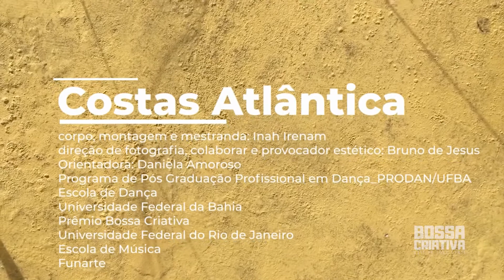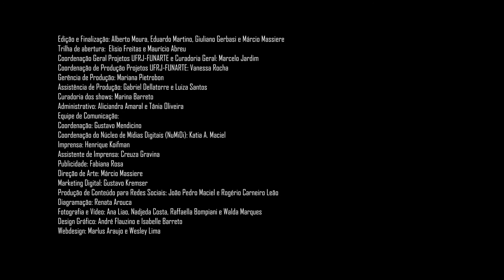Bossa Criativa| Mostra realidades atuais em artes| Apresentação Coletivo Samboclotec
O projeto Samboclotec propõe a criação de partituras corporais inspiradas nas corporeidades e simbologias do Samba de Caboclo, atravessados pelos  elementos da natureza para uma leitura contemporânea, poética e tecnológica de vida.

Esse é um dos dez vídeos ganhadores da mostra realidades atuais em arte. Para acessar o conteúdo completo, acesse o